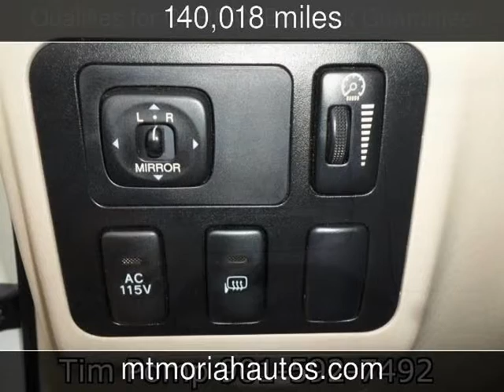2003 Lexus GX 470 Used Cars - Memphis,Tennessee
See more details about this used car This 2003 Lexus GX 470 with 140,018 miles is for sale at Mt Moriah Auto Sales.